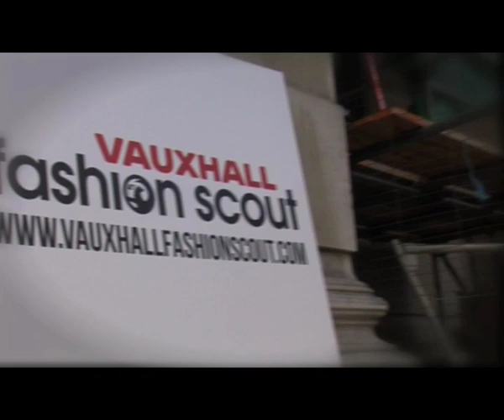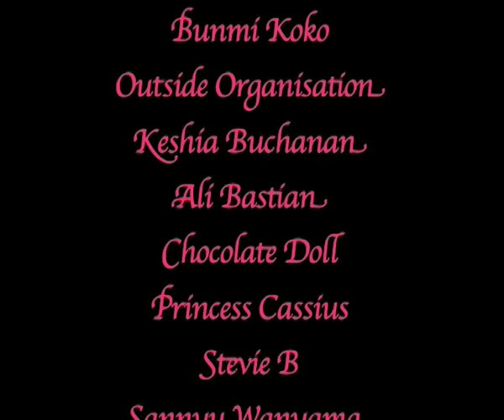Sounds of the Future at Bunmi Koko's Launch at London Fashion Week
We had an exclusive look at Bunmi Koko's Spring Summer Matriarchy Collection. Includes interviews with Bunmi Olaye (designer), former Sugababes member Keisha Buchanan, actress Ali Bastian, Fashion PR guru Prince Cassius and much more!